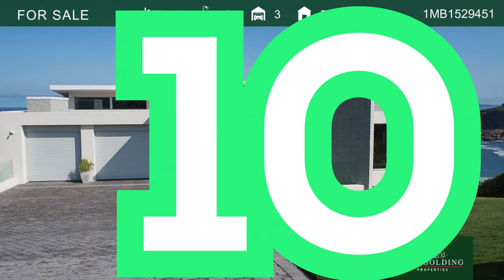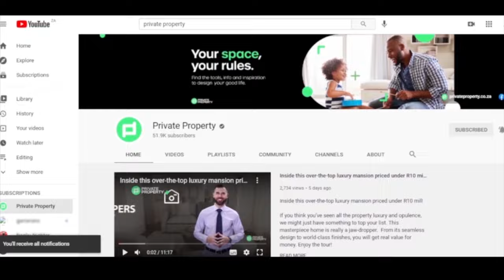This Is Why Millionaires Love Cape Town | Tour Luxury Homes | Property For Sale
00:00 I 4 Bed House in Pinnacle Point Golf Estate | R14,000,000 | $920,171.80us I South Africa I Cape Town I

00:41 | 7 Bed House in Dana Bay | R3,450,000 | $226,756.62us | South Africa | Cape Town

01:28 | 2 Bed Apartment in Pinnacle Point Golf Estate | R2,390,000 | $157,086.47us | South Africa | Cape Town

02:05 | 3 Bed Apartment in Mossel Bay Central | R2,800,000 | $184,038.80us | South Africa | Cape Town

02:44 | 4 Bed Apartment in Pinnacle Point Golf Estate | R4,200,000 | $276,058.20us | South Africa | Cape Town

03:16 | 4 Bed House in Pinnacle Point Golf Estate | R7,900,000 | $519,252.33us | South Africa | Cape Town

04:02 | 4 Bed House in Pinnacle Point Golf Estate | R8,200,000 | $538,970.77us | South Africa | Cape Town

05:06 | 4 Bed House in Mossel Bay Central | R9,950,000 | $654,025.93us | South Africa | Durban

06:11 | 5 Bed House in Aalwyndal | R15,995,000 | $1,051,371.32us| South Africa | Cape Town

07:15 | 4 Bed House in Pinnacle Point Golf Estate | R22,000,000 | $1,446,087.47us| South Africa | Cape Town

Available for Android and iOS on the Google Play Store and Apple App Store.